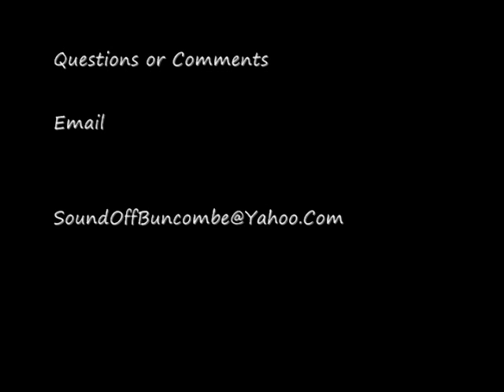Sound Off Buncombe -Buffer Zones with R L Clark Part 1 0f 5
R.L.  Clarks explains "buffer zones" to the people of Buncombe County & the City of Asheville, NC